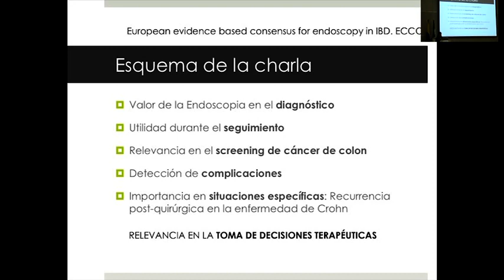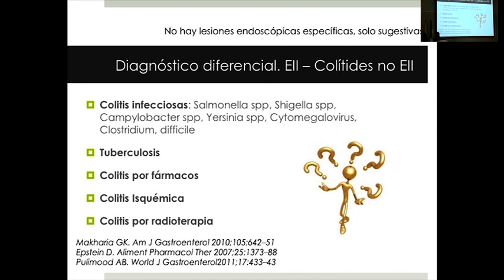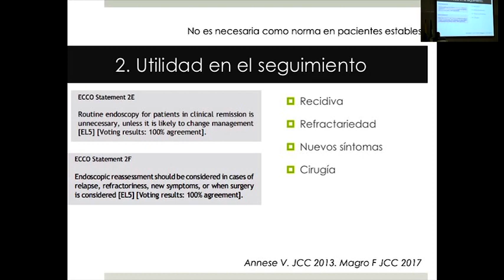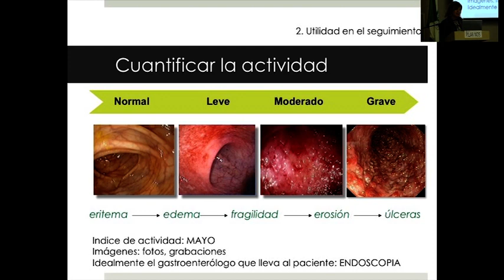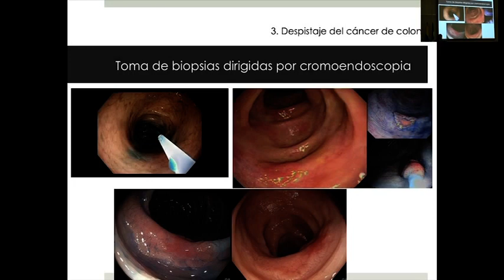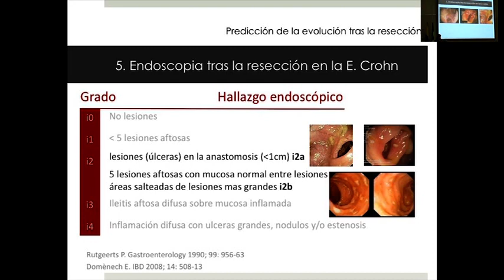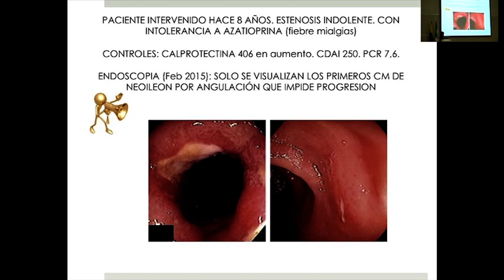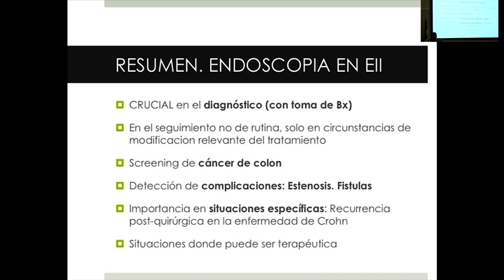38.Endoscipia en la Enfermedad Inflamatoria Intestinal.¿Cómo y por qué? Pilar Nos, MD-España.